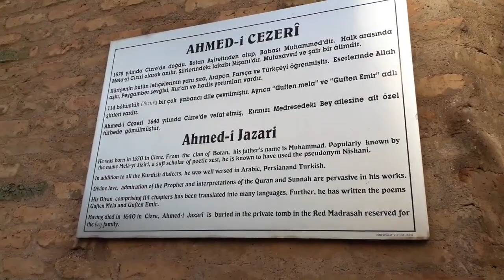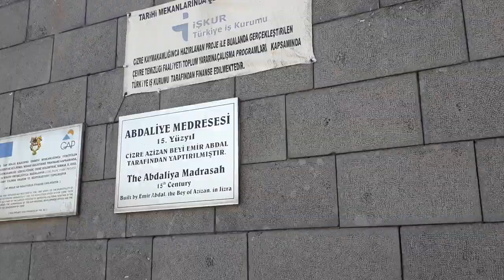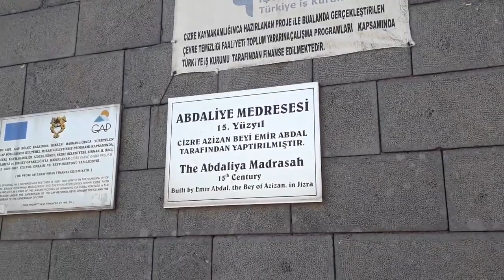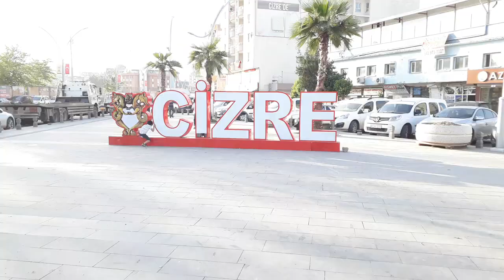Şırnak'da Gezilecek Yerler / Şırnak Vlog / Şırnak Gezisi